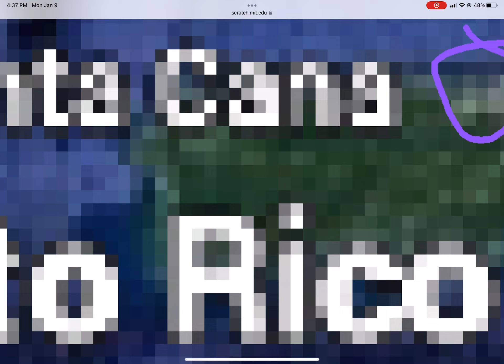my yakko’s world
me singing it cuz copyright